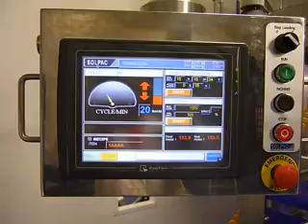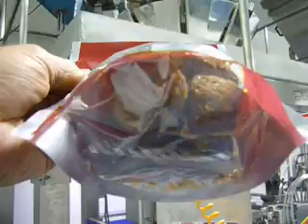SOLPAC Falafel Doy Pouch Packaging System